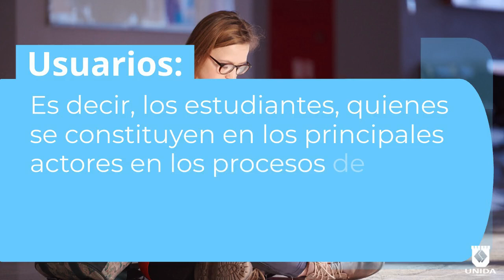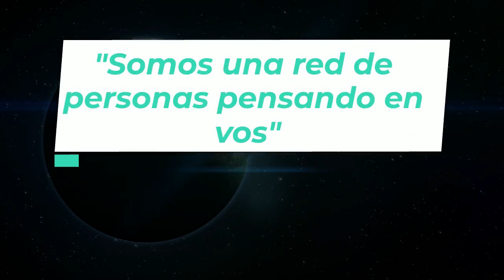Los EVA y sus Elementos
Elementos que componen los EVA
Cápsula presentada por Facultad de Educación a Distancia y Semipresencial